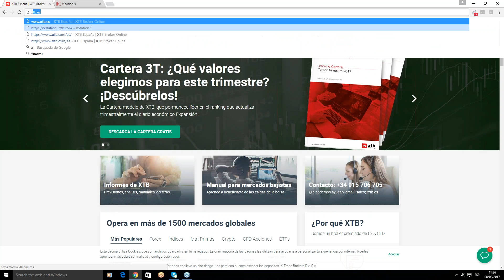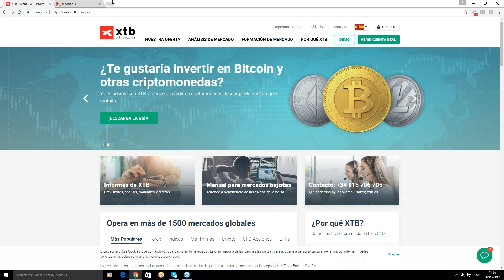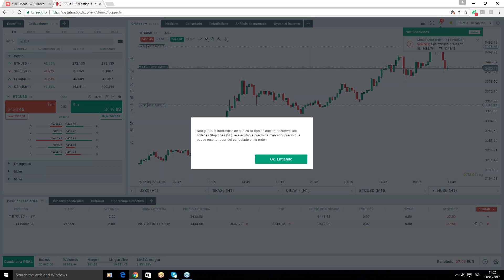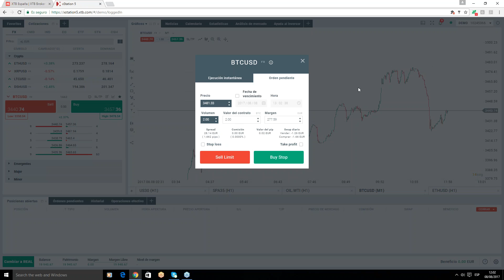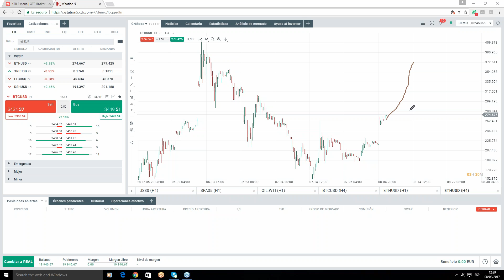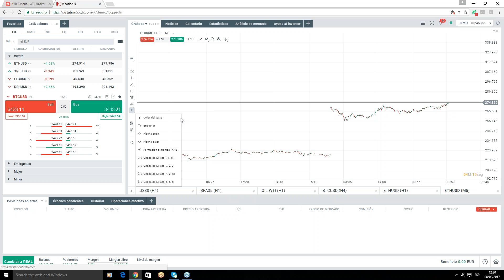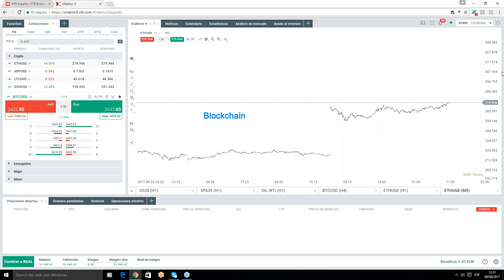Curso para invertir en Bitcoin y otras Cryptomonedas. Álvaro García-Capelo. 08/08/2017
Este curso intensivo tiene como objetivo el poder acercar al inversor retail otra posibilidad operativa de inversión en Cryptomonedas y especialmente en su joya de la corona como es el BitCoin. Aunque efectivamente el Bit Coin es el buque estandarte de este tipo de divisa, existen otras cryptomonedas menos conocidas pero por ello no menos interesantes ya que las posibilidades de inversión el potencial de revalorización también es bastante atractivo de cara a una operativa más dinámica. Índice de contenido: • Qué son las Cryptomonedas.• Ventajas y desventajas .• Bitcoin y principales Cryptomonedas.• Operiativa en diferentes temporalidades. * Rupturas de volatilidad Intradía ¿Por qué tengo que asistir a este seminario?
• Busco un explicación clara sobre como poder sacar partido de este tipo de inversión ya que es un producto que aunque en principio pueda parecer controvertido cada vez más tiene mayor liquidez y volumen negociado con loq ue ayuda a mejorar su consistencia. • Últimamente no paro de escuchar sobre este tipo de inversión pero no acabo de entender como poder sacarle partido. • ¿En qué Cryptomoneda invierto?• En qué momentos debo estar dentro o fuera del mercado?